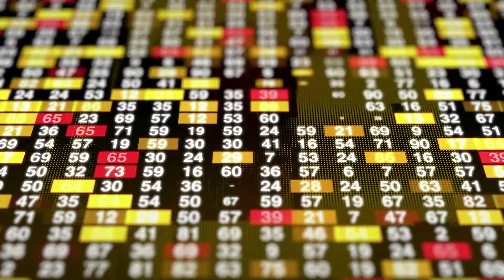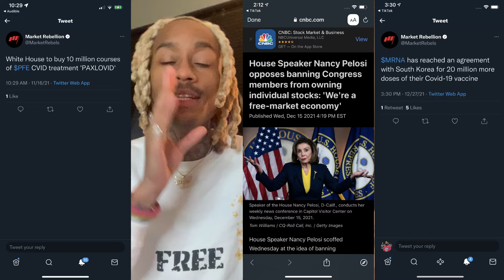My Top Losses In Stock Market 2021 - Robinhood Portfolio 2022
I AM MAKING FREE VIDEOS OF MY OWN $HIT. I AM NOT YOUR FINANCIAL ADVISOR!

✅ Robinhood. Here’s a FREE stock

✅ Public the Robinhood Alternative! Here’s a FREE stock

Cooking Channel: coming soon

MY EQUIPMENT:
*** CAMERA
$63 DEPSTECH 4k Webcam Sony Senor Autofocus

$42 FIFINE Studio Microphone